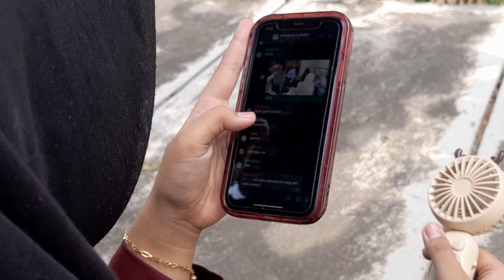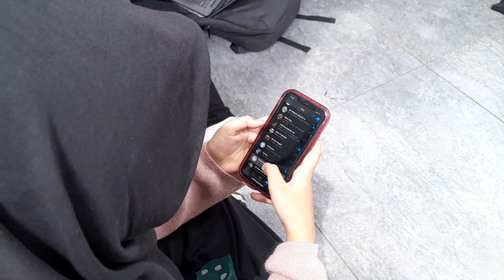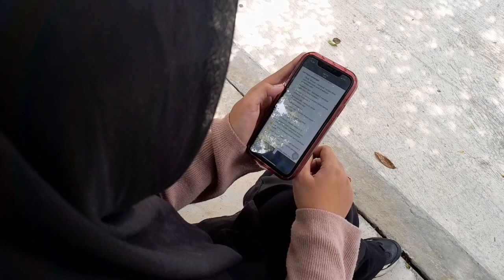Pendidikan Karakter Mengenai Kesadaran akan Pentingnya Berkomunikasi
Menceritakan tentang sebuah kelompok belajar yang beranggotakan Adinda, Happy, Lalita, Latifa, Alfian dan Mila diantara mereka ada salah satu anggota yang tidak pernah menimbrung grup pada waktu pembahasan akan diagendakan suatu pertemuan untuk belajar kelompok tapi salah satu anggota tersebut dengan seiringnya waktu mengikuti belajar kelompok hanya sebentar dan sering terlambat.

Siapakah anggota dari kelompok tersebut ? Dan bagaimana kelanjutannya apakah dari salah satu anggota kelompok tersebut akhirnya menyadari kesalahannya? Saksikan video selengkapnya yaa!!

Anggota Kelompok :
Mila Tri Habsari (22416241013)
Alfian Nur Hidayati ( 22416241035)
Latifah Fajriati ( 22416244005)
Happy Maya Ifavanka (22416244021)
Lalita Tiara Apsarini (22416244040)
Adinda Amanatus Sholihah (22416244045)